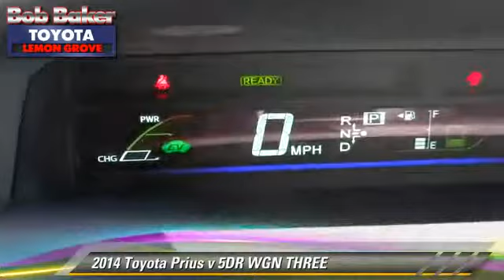Bob Baker Toyota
6800 Federal Blvd near San Diego La Mesa Spring Valley Broadway Heights Redwood Village National City El Cajon CA 91945

[DFIN:3:2815158:I:4072:FD60E4B1:eb221f52c6829b749e97d10caacd307c]